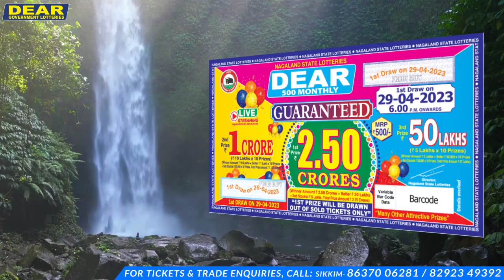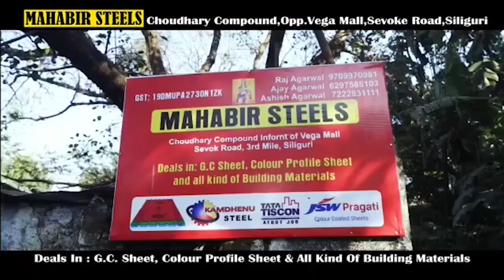इस बार पुरुष के साथ औरतो ने भी अदा की ईद की नमाज़!